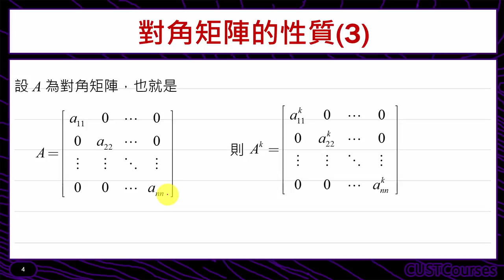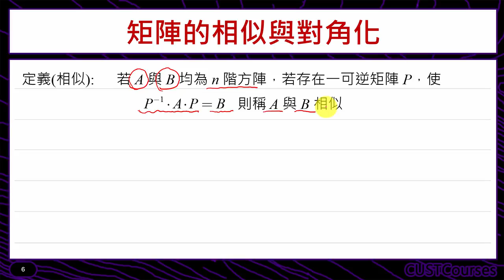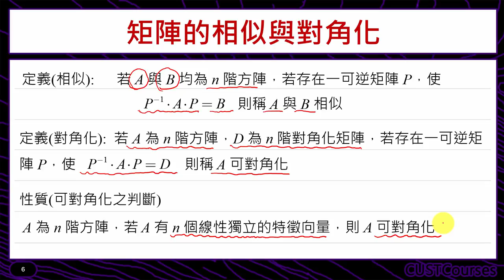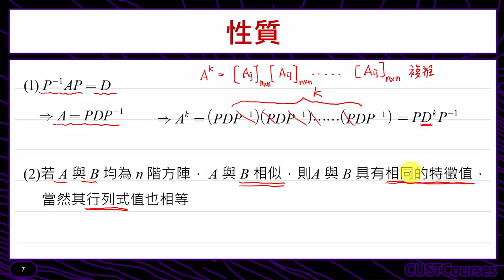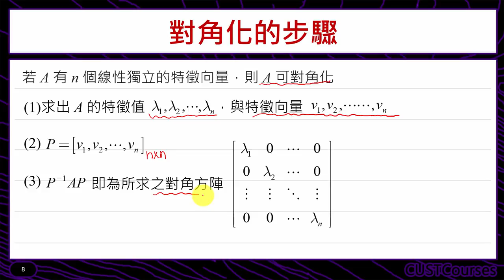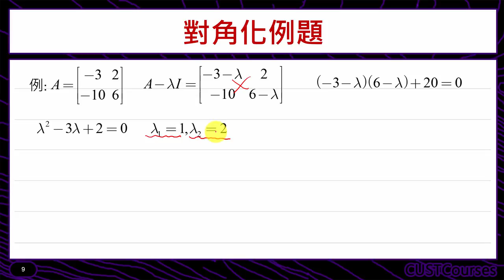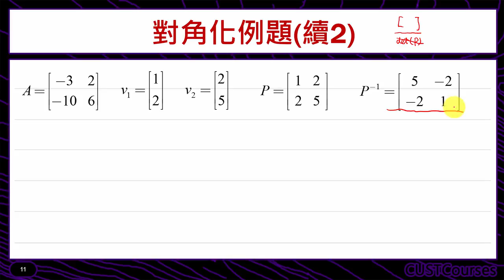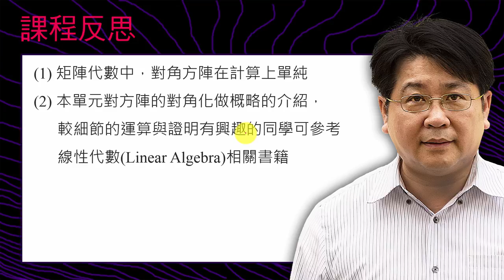方陣的對角化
課程簡介：介紹方陣之對角化與特徵向量的關聯
課程難度：■■■□□
適合對象：修過統計學一的同學
授課教師：李柏堅
製作單位：中華科技大學 遠距教學組
製作人員：林文博